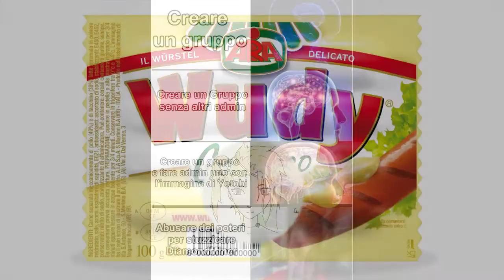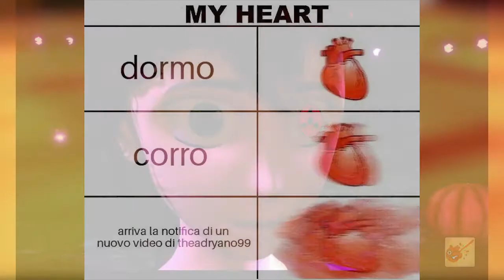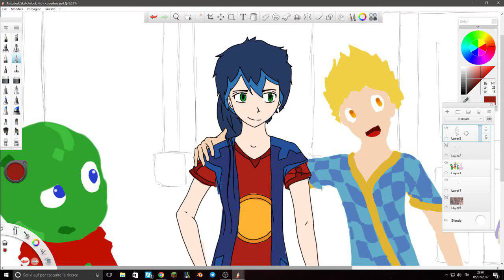[CTFC] FAN MEME COMPILATION 2017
ENTRA NELLA COMMUNITY DOVE QUESTI MEME SONO NATI!